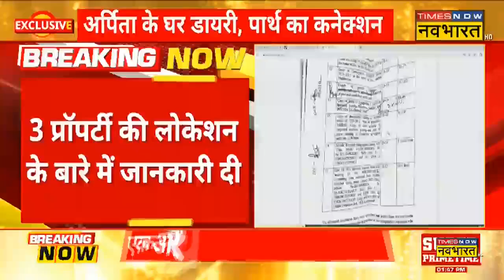West Bengal Scam: Partha Chatterjee का नाम TET घोटाले से जुड़ा, ED के सूत्रों के हवाले से बड़ा खुलासा!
ED के सूत्रों के हवाले से बड़ा खुलासा, Partha Chatterjee का नाम TET घोटाले से जुड़ा, Partha के घर से घोटाले के दस्तावेज मिले हैं |
Partha Chatterjee | Arpita Mukherjee | SSC Scam | Times Now Navbharat